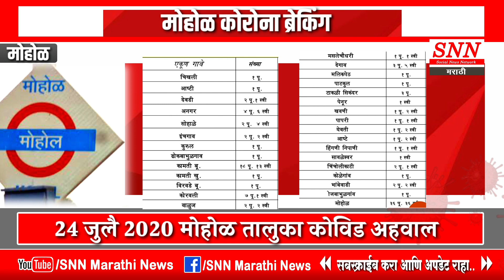मोहोळ 24 जुलै 2020 मोहोळ तालुका कोविड अहवाल सविस्तर